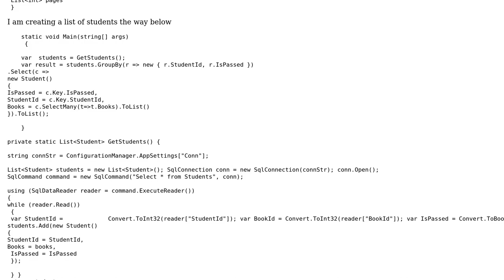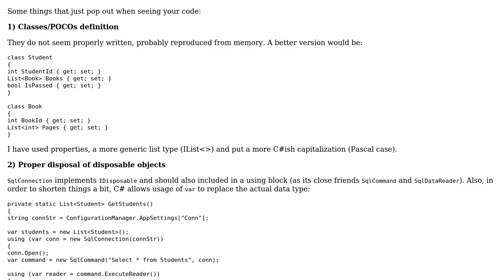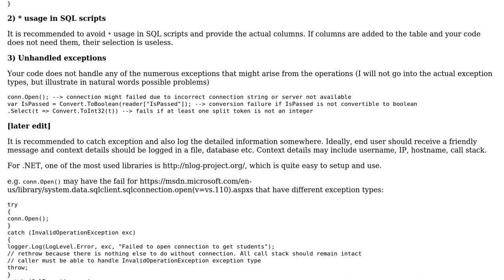Convert reader to list of class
With thanks & praise to God, and with thanks to the many people who have made this project possible! | Content (except music & images) licensed under CC BY-SA | Music | Images & others | With thanks to user Silly Volley user Alexei and the Stack Exchange Network Trademarks are property of their respective owners. You are responsible for your own actions.